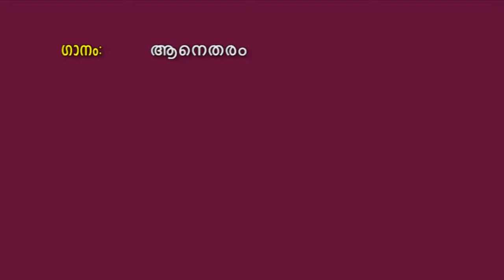Super Mega Hit Mappila Islamic Song : AANE THARAM : Mappila Song, Moyin Kutti Vaidyar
AANE THARAM : Mappila Song, Moyin Kutti Vaidyar
Singer : Umari Koorad
Direction : Hamsa Kadannamanna